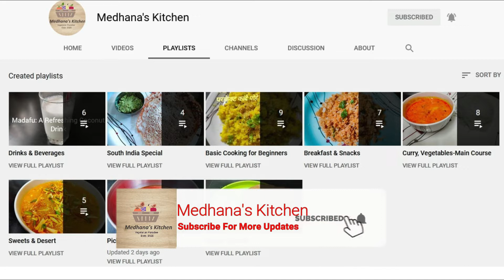शंकरपाळी | ShankarPali recipe by Medhanaskitchen | Diwali Faral Recipe| बिस्किटाइतकीच खुसखुशीत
Hello Friends,
Welcome back in Diwali Special Video! Today we will see "Shankarpali" which is everyone's favorite. Happy Diwali to All!

Indian vegetarian recipes, quick meals, easy recipes, healthy breakfast, healthy meals, healthy recipes, how to make shankarpali, shankarpali recipe in marathi, shankarpali recipe in hindi, shankarpali recipe in gujarati, shankarpali recipe in tamil, shankarpali recipe in telugu, shankarpali recipe in tulu, shankarpali recipe in kannada, shankarpali recipe in malayalam, shankarpali recipe in urdu, shankarpali recipe in Arabic, shankarpali recipe in kashmiri, shankarpali recipe in odia, shankarpali kashi banvaychi, shankarpali recipe 1kg, shankarpali by madhura, shankarpali recipe saritas kitchen, shankarpali khuskhushit, shankarpali gharcha swaad, शंकरपाळी | ShankarPali recipe by Madhurasrecipe | Diwali Faral Recipe, बिस्किटाइतकीच खुसखुशीत जिभेवर ठेवताच विरघळणारी, पडदे/लेअर्स असलेली गोड शंकरपाळी |Shankarpali Recipe, 1/2 किलो मैद्याची तुपाचे योग्य प्रमाण घेऊन, भरपूर पदर सुटलेली/ बिस्किटांपेक्षा खुसखुशीत गोड शंकरपाळी, 1/2 किलो मैदयाची बिस्कीटांपेक्षा खुसखुशीत गोड शंकरपाळी लेयर्सवाली| 1 Kilo Shankarpali Recipe marathi, 1/2 किलो मैद्याचे भरपूर लेयर सुटलेले खुसखुशीत शंकरपाळी | शंकरपाळे रेसिपी | Shankarpali Recipe, जगातली सर्वात सोपी,बिस्किटांसारखी खुशखुशीत, खूप लेअरची गोड शंकरपाळी/SHANKARPALI timewithrupa, झटपट आणि खुसखुशीत शंकरपाळी | दिवाळी फराळ |Shakkarpara Shankarpali (Sweet Crispy Fritters) By Archana, या 7 टिप्स वापरून बनवा 1kg बिना पाकाचे खुसखुशीत रवा लाडू | या 2 एक्स्ट्रा स्टेप्स Rava Ladu recipe |, भरपूर लेयर्स असणारी शंकरपाळी | Shankarpali Recipe in Marathi | Diwali special, भरपूर लेयर्स असणारी शंकरपाळी अचूक प्रमाण आणि टिप्ससह| Shankarpali Recipe In Marathi| Diwali Faral, अर्धा किलो मैद्याचे सोड्याशिवाय बिस्किटाप्रमाणे खुसखुशीत व भरपूर लेअर्स असलेले गोड शंकरपाळे, शक्करपारे ऐसे बनाएंगे तो 100%कभी नहीं फटेंगे। एकदम खस्ता और क्रिस्पी बनेंगे Crispy, दुधाचा वापर न करता बनवा बिस्किटसारखी खुसखुशीत लयर्स असणारी शंकरपाळी| shankarpali recipe |shankarpali, sweet rava shankarpali recipe | sweet sooji shakarpara recipe | sweet suji shakkar para, ½च्या अचूक प्रमाणात लेयर्सयेण्यासाठी टिप्स वापरून बनवा खुसखुशीत तेलकट न होणारी लेयर्सअसलेली शंकरपाळी, जिभेवर ठेवताच विरघळणारी, पडदे/लेयरस असलेली खुसखुशीत गोड शंकरपाळी रेसिपी|Shakkarpara| God Shankarpali, Shankarpali जिभेवर टाकताच विरघळणारी, पडदे/लेअर्स असलेली खुसखुशीत गोड शंकरपाळी | CookWithDeepali, Shankarpali Recipe | खुसखुशीत परफेक्ट शंकरपाळ्यांसाठी या दोन महत्वाच्या टिप्स | Shakkar Para, परफेक्ट प्रमाणात 1/2 किलो मैद्याची खुप लेअर्स असलेली बिस्किटांसारखी खुसखुशीत तेलकट न होणारी शंकरपाळी, 1kg मैद्यापासून, तुपाचे योग्यप्रमाण घेऊन खुसखुशीत शंकरपाळी । दिवाळी फराळ बिझनेस सुरू करण्याची माहिती, १/२ किलोच्या तुपात बनवलेल्या गोड शंकरपाळ्या तोंडात टाकताच चव राहील जिभेवर | shankarpali recipe, Shakkar para recipe in Hindi | एकदम बाजार जैसे खस्ता और सॉफ्ट शक्करपारे | Diwali Special Recipes, 1/2 कीलो मैद्याची कीचकट वाटणारी लेयर्स शंकरपाळी साध्या पद्धतीने एकदा करून पाहा| Shankarpali Recipe, 1/2 किलो मैद्याची गोड शंकरपाळी/ बिस्किटांपेक्षा खुसखुशीत शंकरपाळी / shankarpali / @Sarita's Kitchen, खुसखुशीत लेयर्सची,कमी तेल पिणारी शंकरपाळी साठी हि स्पेशल नवी पद्धत वापरा|बिस्कीटांपेक्षाही खुसखुशीत, दिवाळी फराळ " कुर्रुम कुरकुरीत " तिखट शंकरपाळी, दोन वेगवेगळ्या आकारात।tikhat, 1/2 किलो मैद्याची तुपाचे योग्य प्रमाण घेऊन,खारीसारखे भरपूर पदर/लेअर्स सुटलेली खुसखुशीत गोड शंकरपाळी, शंकरपाळ्यांना खुसखुशीत करण्याची आणि त्यावर परफेक्ट लेयर्स आणण्याची सोपी आणि योग्य पद्धत | Diwali, शंकरपाळे |1kg चे अचूक प्रमाण घेऊन बनवा खुसखुशीत शंकरपाळे लेअर्स shankarpali recipe |Diwali recipe, Shankarpali / Shakkar Para - शंकरपाळे | Diwali Faral | Recipe by Archana in Marathi | Sweet Snack, खस्ता शकरपारा बनाने का सबसे आसान तरीका हलवाई से सीखे - Shaker Para Recipe - Home-made Sharkerpara, "डालडा" वापरून बिस्किटापेक्षा खुसखुशीत, ½ किलो च्या प्रमाणात शंकरपाळी | Shankarpali | diwalirecipe, शंकरपाळी|1/2 किलो मैद्याची कमी तुपामध्ये खुसखुशीत गोड शंकरपाळी|Shankarpali Recipe|रवा मैदा शंकरपाळी, शक्करपारे और नमकपारे की 100% परफेक्ट रेसिपी | Diwali Special Snack | Shankarpali | Namakpara |Kabita